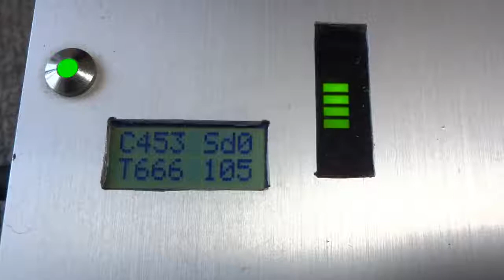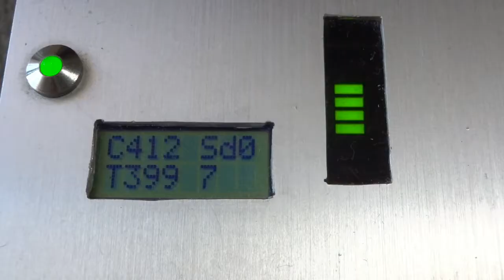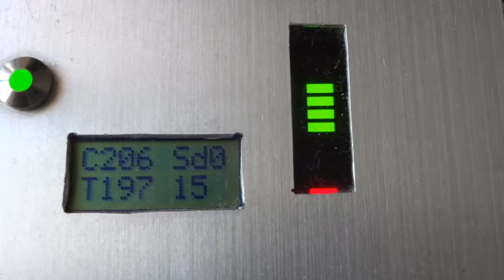PID Controller08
鉄道模型のPID制御。
パルス駆動の周波数を落としてみました